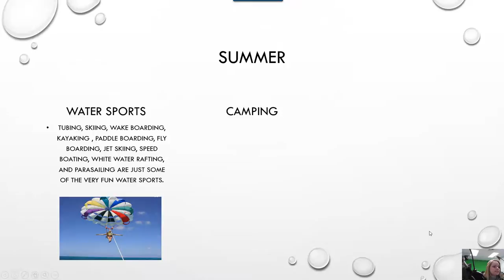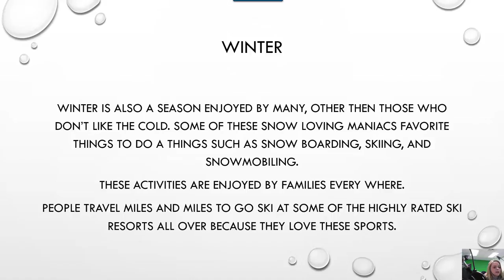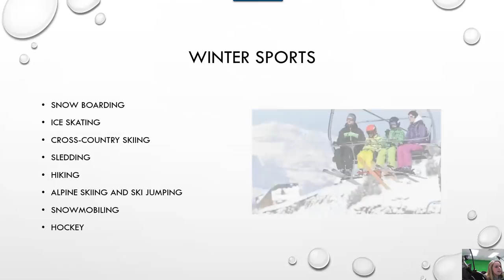Summer Winter Kaitlyn